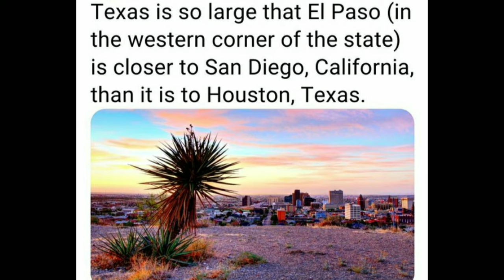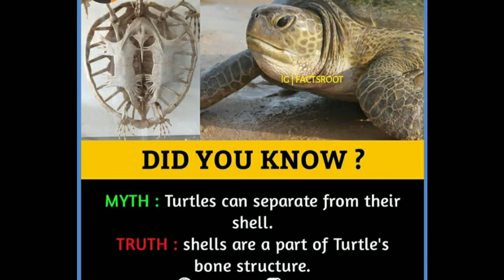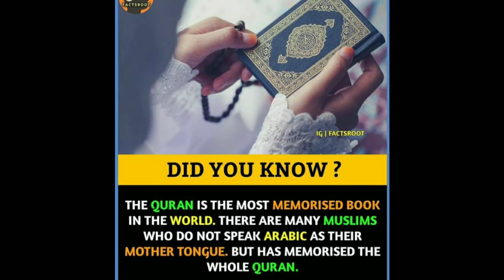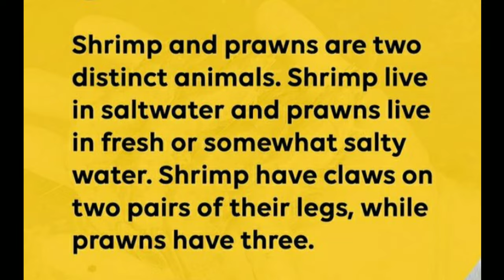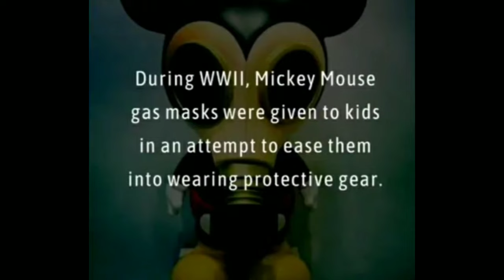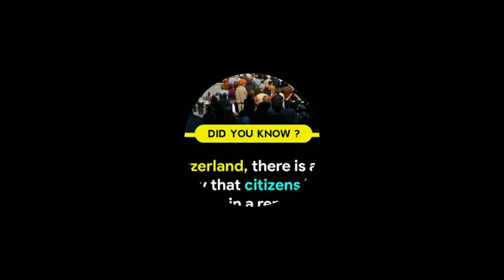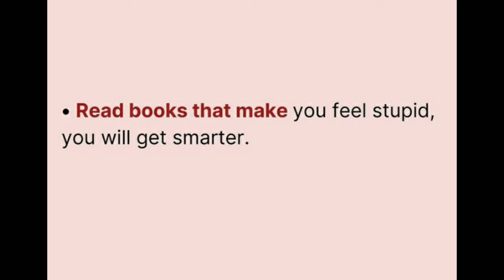Wonderful Facts you should know #612 || Facts All Day